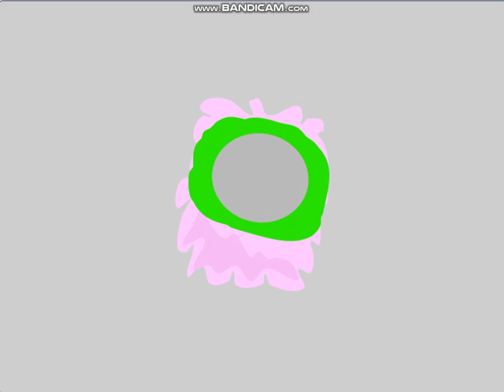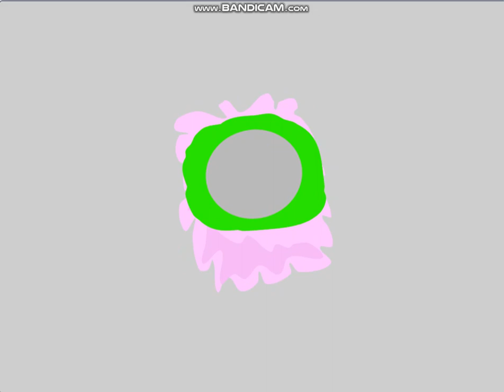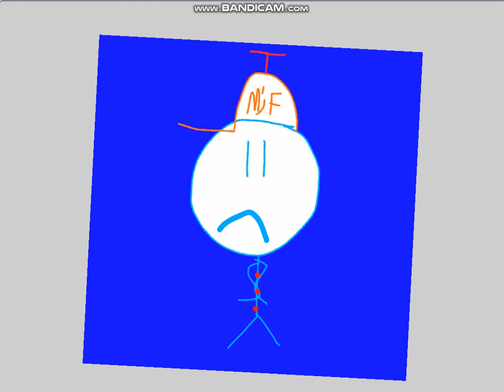Dumb Ways to Die (My Version)